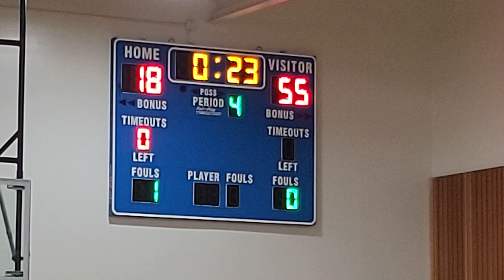1.29.24 NHCS vs Waverly 2 4.4